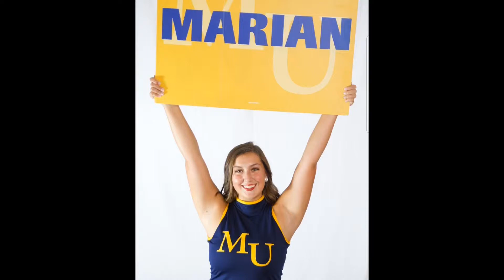Marian Knight Dancers 2018-2019 EOY video!